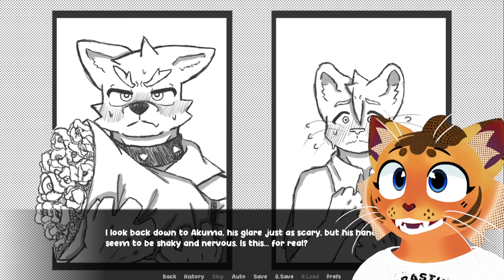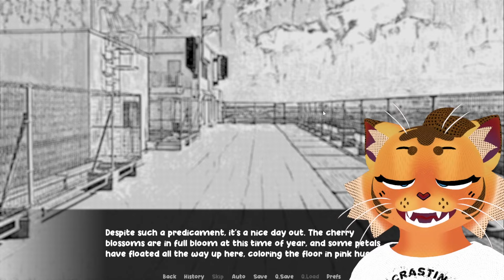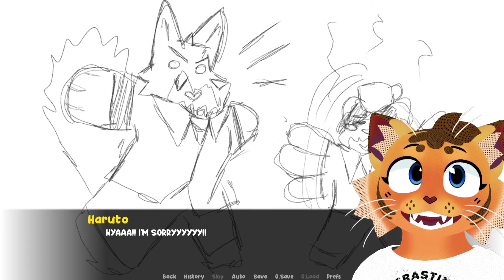BULLY TO BOYFRIEND In This FURRY Novel | I'm Now the School Delinquent's Lover, but I Want Out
"Your final high school year; a time for making memories, friends, living life to the fullest! ...Unfortunately for Akahana Haruto, it seems like this year, too, he'll remain the same old invisible classmate, going about his day in silence and solidute. But when the leader of the delinquent group in school makes a surprise confession, Haruto's life goes from quiet to chaotic in five seconds flat!!"
A Cute furry dating visual novel that reminds me of a anime!

Play I'm Now the School Delinquent's Lover, but I Want Out

Part of my Wacky Wednesday where we play New &/or Popular Indie Games every Wednesday on TWITCH at 9:00 PM EST - 2:00 AM EST!

I'm MrMittensMeow, or Mittens! I am a Furry Tiger VTuber That Streams:
WED, FRI, SUN 9:00 PM EST - 2:00 AM EST! on TWITCH

Twitch Vod clip of my gameplay of I'm Now the School Delinquent's Lover, but I Want Out